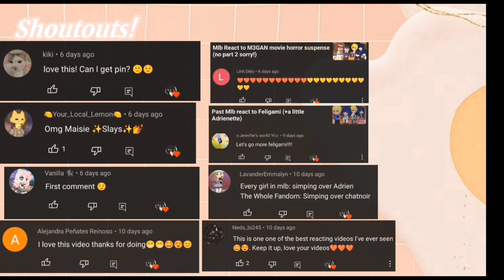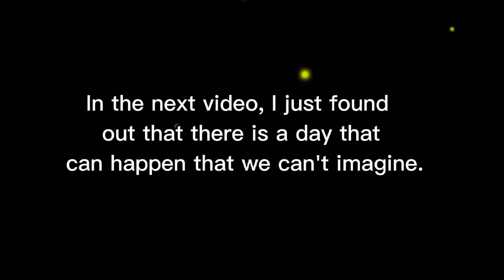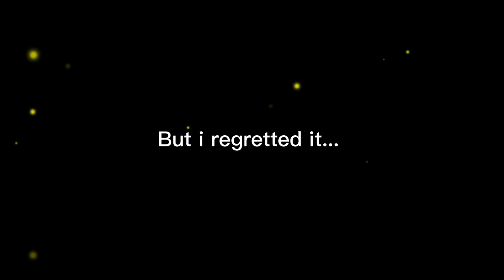Mlb cast & Yes Day Torres Kids react to Yes Day Movie II gachaclub II reaction II tiktok video II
Hello guys!

You will love this reaction video because it is about a happy family. But all families are not perfect, there are many trials for each one to be strong. Some of us can relate to this video. Even if we make mistakes, we will remember our family will help us when we are no longer around people are willing to help, so I hope we love and take care of each member of our family. I hope you guys like it and I'll try to post a few of my choice of request reaction videos. God Bless to everyone of you.😊

Apps
- gacha club
- cupcut